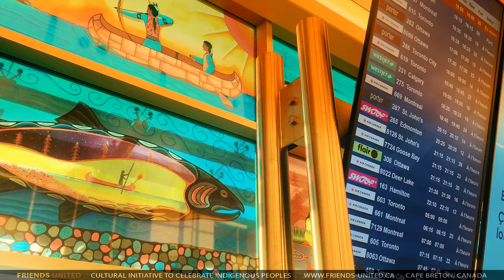Mi’kmaq artist Shianne Gould at Friends United for a camera talk with Nancy Regan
In this conversation, which was filmed at the Friends United International Convention Centre in Cape Breton, Nova Scotia, Canada. Mi’kmaq artist Shianne Gould and Nancy Regan discuss Shianne’s career and her journey in becoming an artist. They also discuss artwork, which Shianne Gould and her mother, Loretta Gould, have collaborated on and how much the mother-daughter team inspires each other. Loretta is also a world-renowned Indigenous painter.

Both Shianne and Loretta are part of the Friends United circle, and Shianne describes how much the Friends United not-for-profit has impacted her family and the growth of her career. She also speaks to how much her family has grown in terms of entrepreneurship, craftsmanship, and becoming a cultural ambassador for the Indigenous people of Turtle Island (North America). Friends United not-for-profit has been working with the mother-daughter team for more than 10 years by offering business opportunities, free art supplies, and so much more. Shianne and Loretta still visit the Friends United International Convention Centre regularly to share their stories, new artwork, and pick up new art supplies.

Most importantly, during this conversation, you will note how art has impacted Shianne on her journey toward healing and reconciliation.